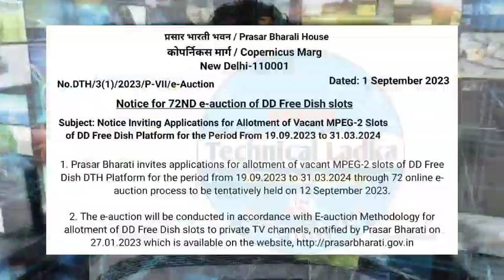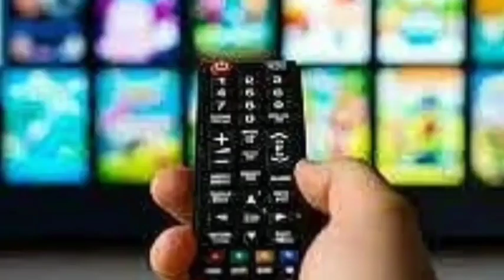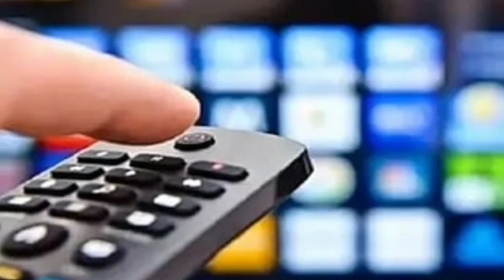🔴Viewers Fear Launch or Not Sony pal and Colors Rishtey | DD Free Dish Latest Update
Your Query:-
Viewers Fear Launch or Not Sony pal and Colors Rishtey Channel
दर्शकों मे डर लांच होगें या नहीं sony pal और Colors rishtey Channel
72 e auction me sony pal Launch hoga ya nahi
72 e auction me Colors rishtey Channel Launch hoga ya nahi
72 e auction sony pal
72 e auction colors rishtey Channel
Sony pal DD free dish par kab aayega
Colors rishtey DD free dish par kab aayega
72 e auction latest update